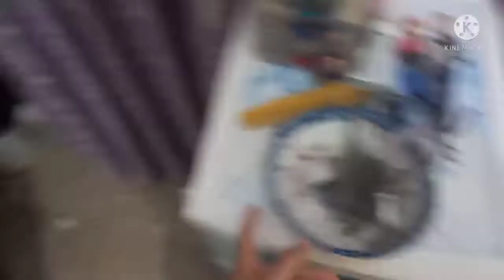Ramadan Day 10- 11 | sehri to iftar